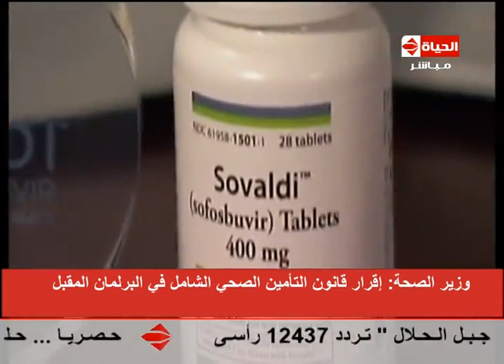برنامج الحياة اليوم - 13-6-2015 - AlHayah AlYoum